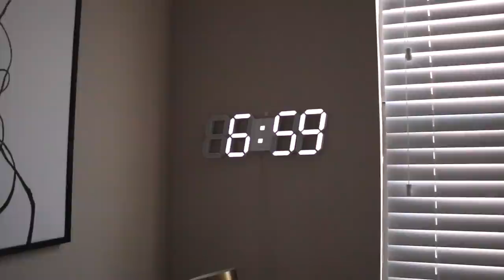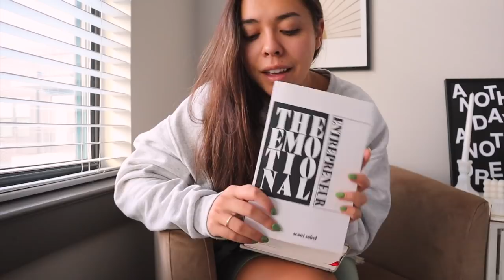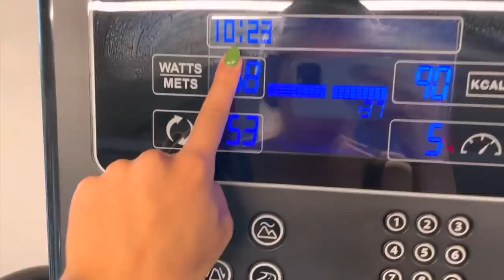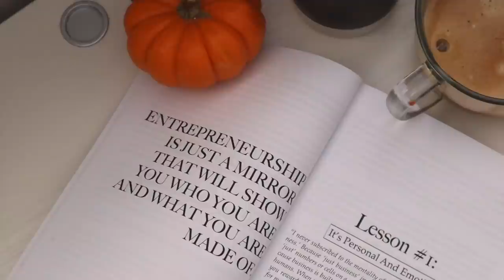7AM COLLEGE MORNING ROUTINE | productive and chill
I'm so excited to share my fall 2021 college morning routine!! I try to be a bit productive in my mornings while also taking time to chill and prep for each day.

What is your camera? Canon EOS M50
What College do you go to? Belmont University
Whats your major? Entrepreneurship

Classpass (what I use for ALL my workout classes) ($40)